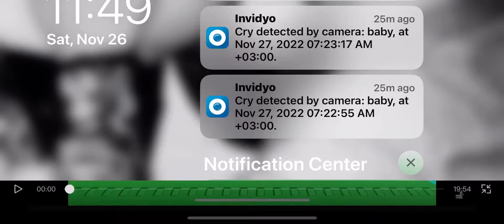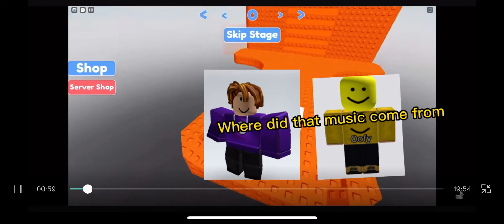My second story (I’m actually going to keep this)￼